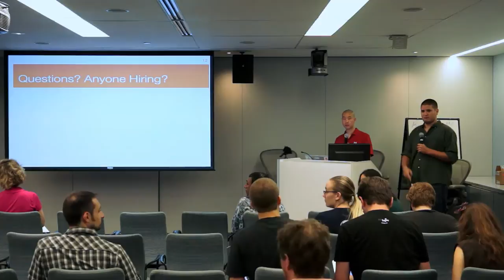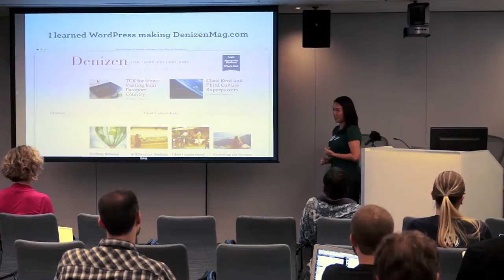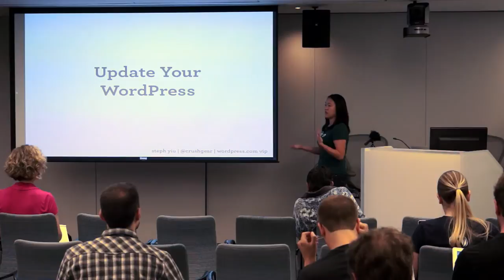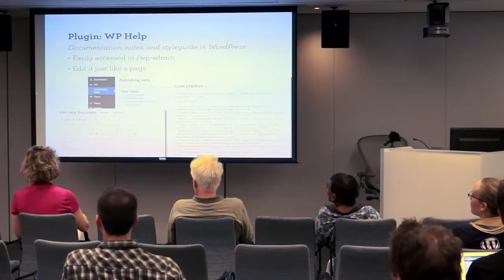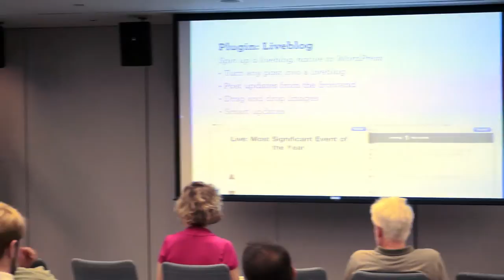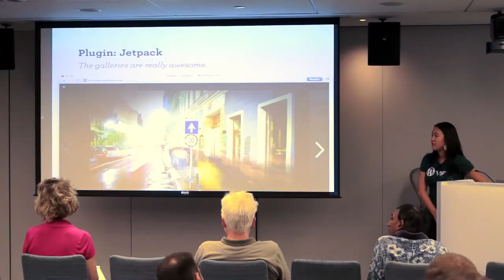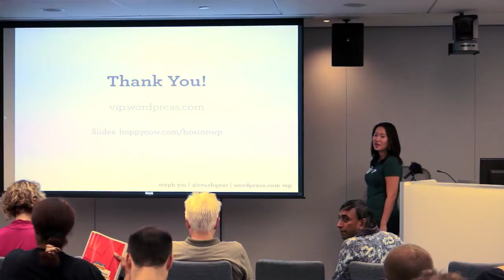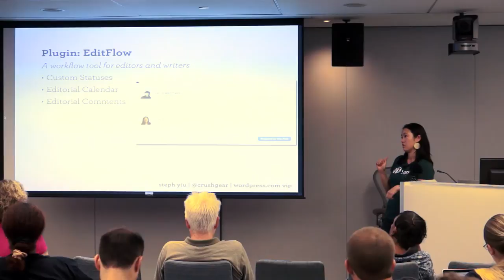2013-08 VIP Tools for Writers & Editors - Steph Yiu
VIP Tools for Writers and Editors by Steph Yiu (@crushgear)

I built my first WordPress site in 2008. It was an online magazine with an editing workflow, multiple contributors, and featured stories on the homepage. I thought I had it all figured out — that is, until I started working at WordPress.com VIP. In the last year, I've had a glimpse into all the tools that editors use at large, national publications and the whole time I kept thinking, "Wait, why didn't I know about that before?!" In this talk, I'll share with you the plugins and tools that you can borrow to help editors and users on your site get the VIP treatment.

Steph Yiu works at WordPress.com VIP, which provides hosting and support for clients like TIME, CNN, NBC, and TechCrunch. She has worked at the Chicago Tribune and America's Test Kitchen, and has interned at The Boston Globe and The Oregonian. She is also the founder of DenizenMag.com, an online magazine for Third Culture Kids.